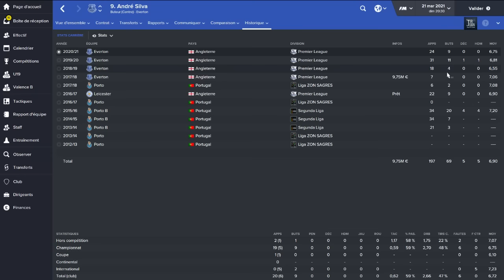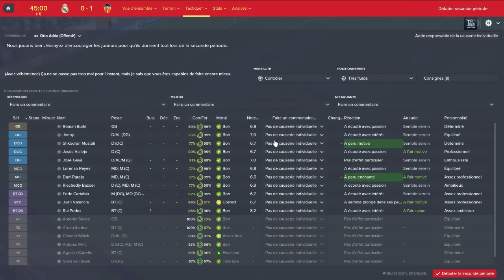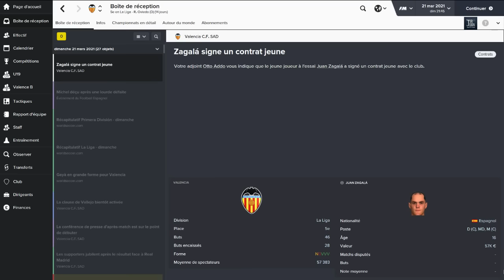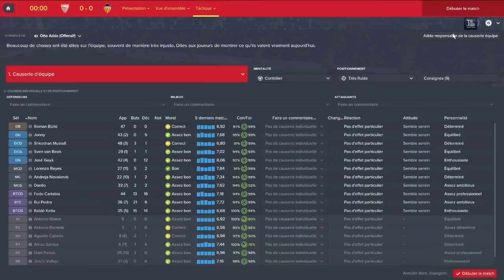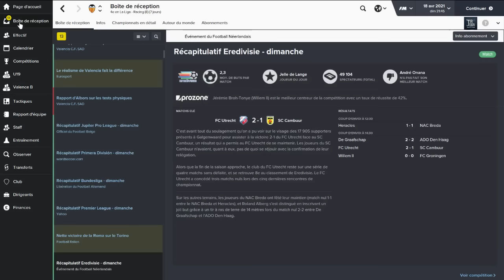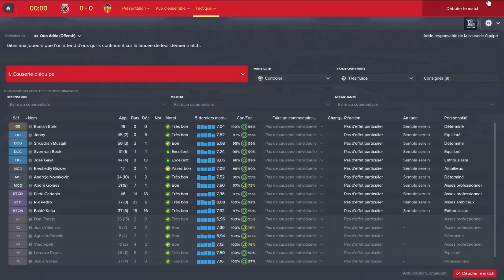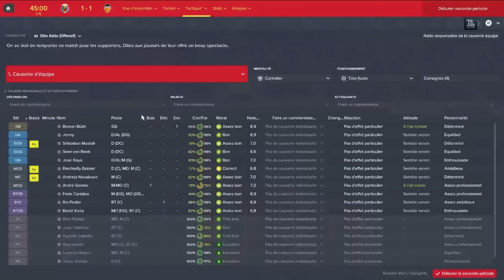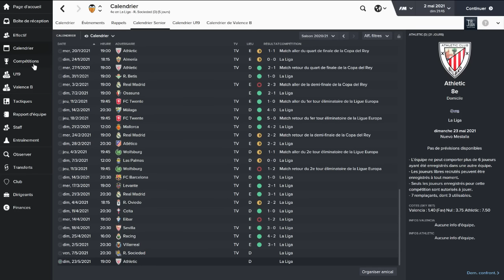Football Manager 2016 | Carrière Valencia | #12 - Le sprint final !